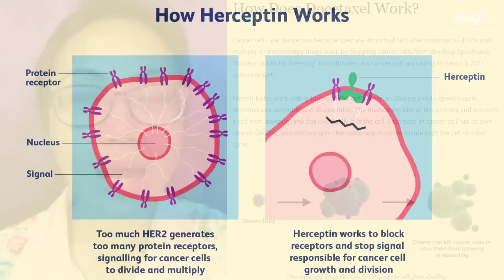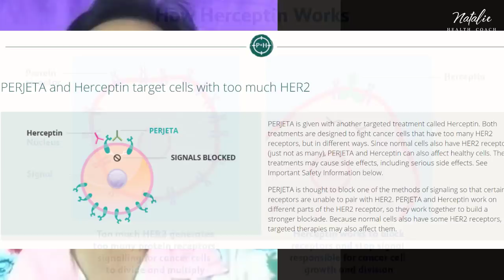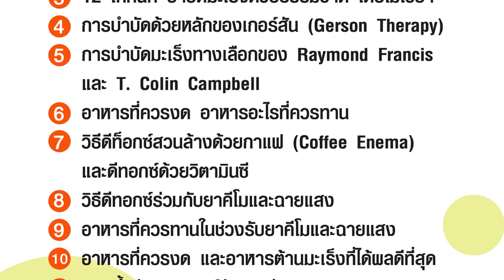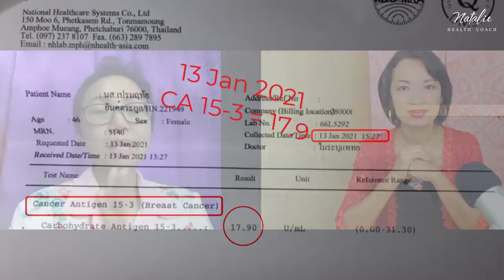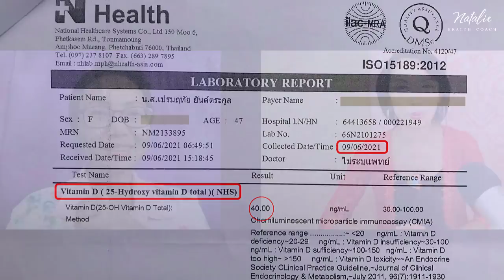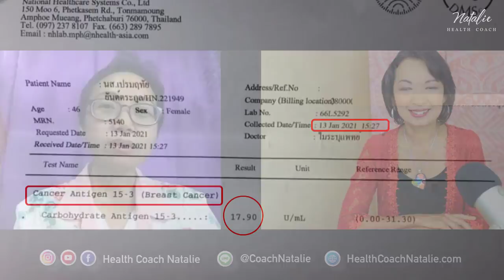แชร์เคล็ดลับวิธีชนะมะเs็งเต้านมแพร่กระจายไปกระดูก ตับ ปอด ต่อมน้ำเหลือง คลิปจัดเต็ม